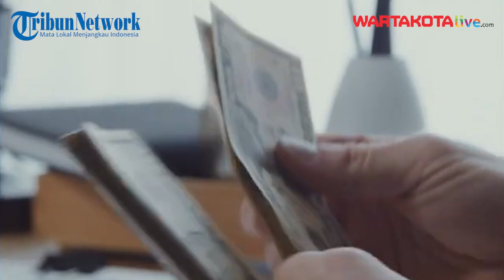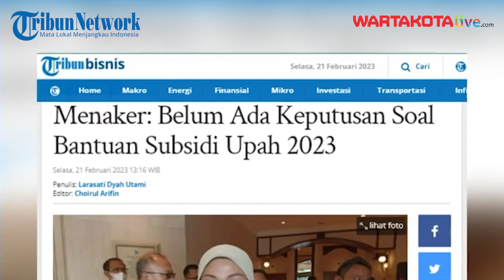Menaker Sebut Belum Ada Keputusan soal Bantuan Subsidi Upah 2023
Menteri Ketenagakerjaan (Menaker) Ida Fauziyah mengatakan belum ada keputusan pasti soal penyelenggaraan Bantuan Subsidi Upah (BSU) untuk tahun 2023.

Sebab menurutnya belum ada kondisi mendesak yang mengharuskan pemerintah mengeluarkan kebijakan soal BSU.